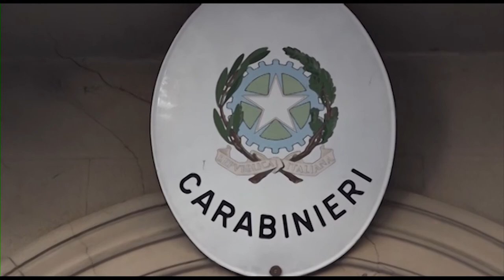Ruba generi alimentari al supermercato e scappa: rintracciato e denunciato